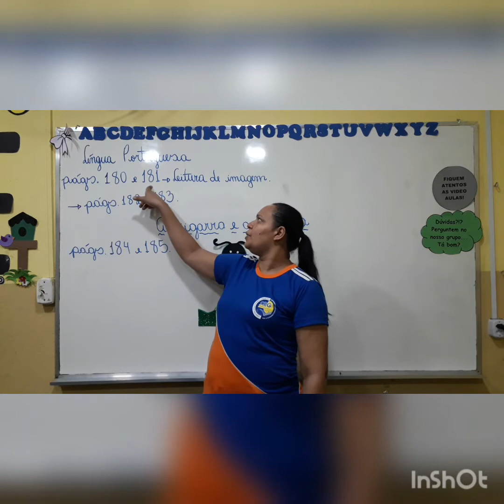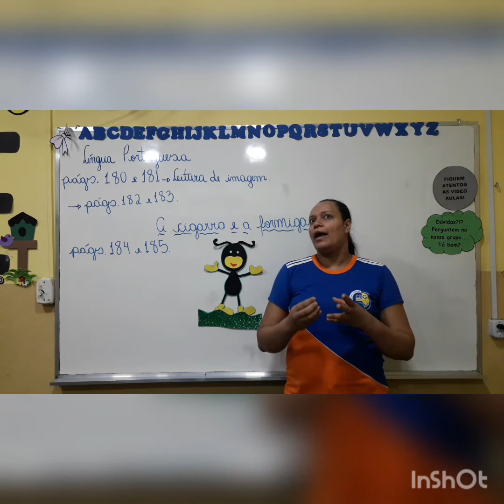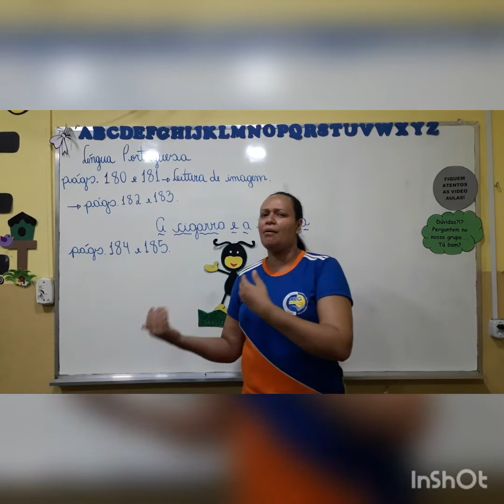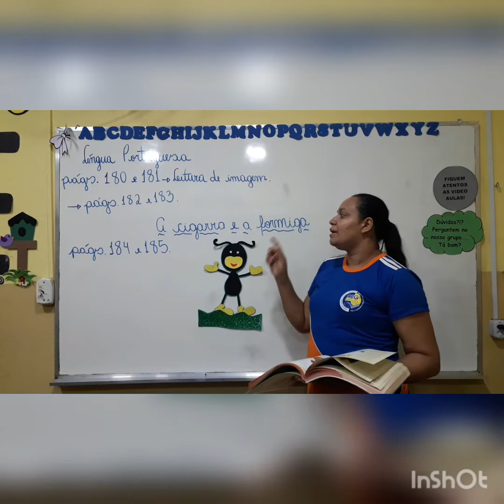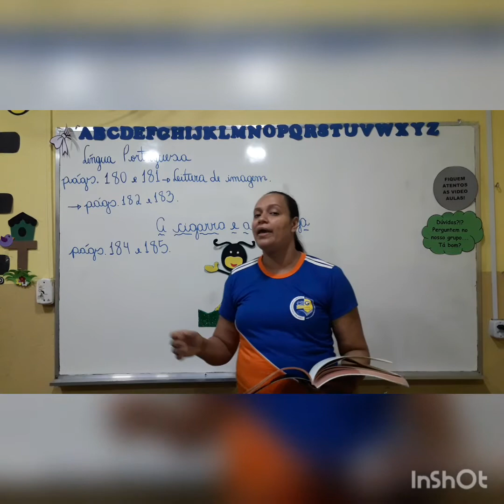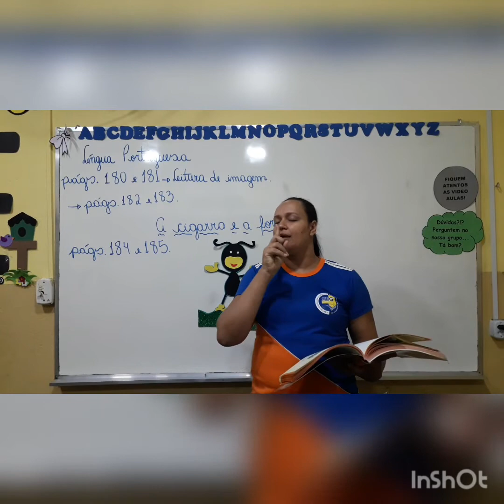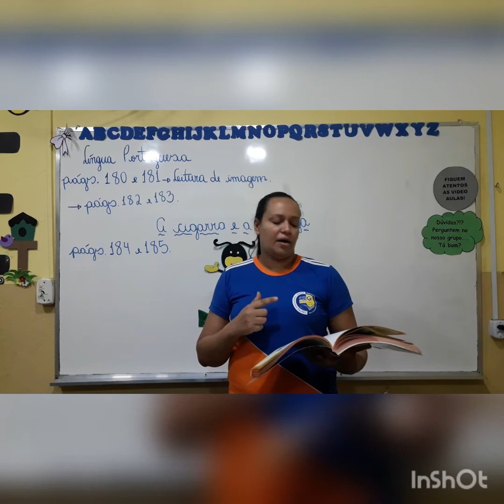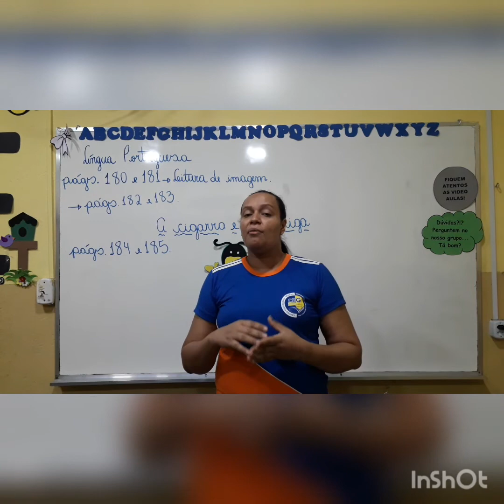Aula de Língua Portuguesa 26/10.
Professora Flavia Lobo aula de Língua Portuguesa com leitura e interpretação de texto.